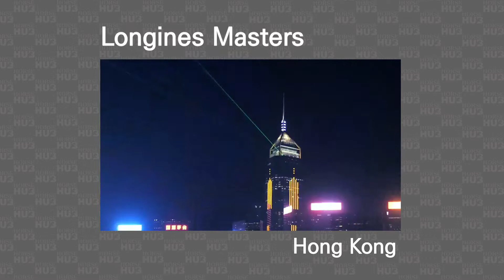Longines Masters of Hong Kong 2019 권만준 승마선수 출전한다-론진 마스터즈 Equestrian Manjun Kwon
론진 마스터즈  5스타 승마대회  권만준 승마선수 출전한다,
Equestrian Manjun Kwon to compete at the Longines Masters 5-star in Hong Kong